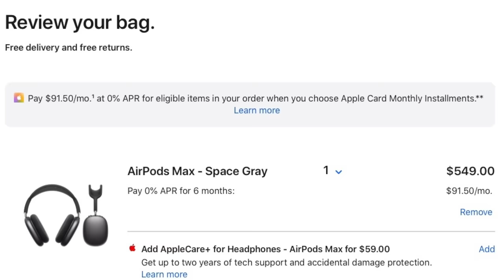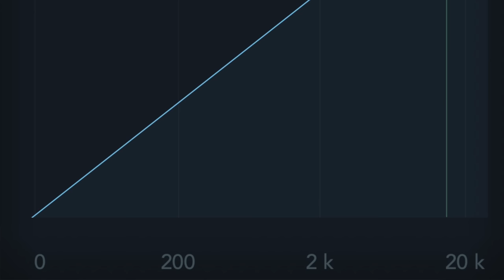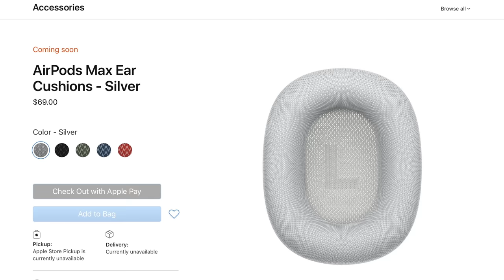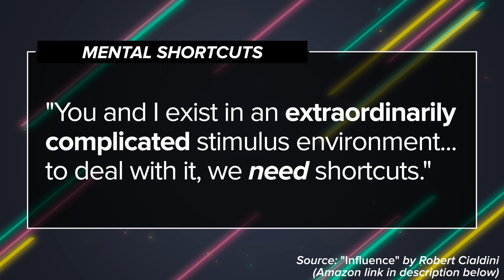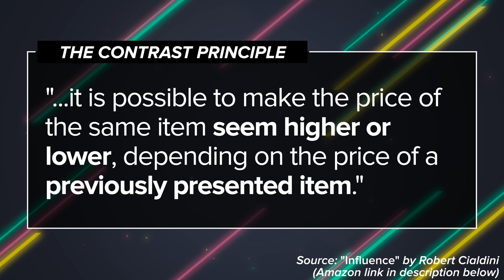Are AirPods Max Worth It? Our Honest Review.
David and David review the AirPods Max and help you decide if they are worth the price of $550.

1. The Worst Headphones Case In The World [0:44]
2. AirPods Max Style & Quality [1:35]
3. How To Turn Off AirPods Max [2:03]
4. Did We Mention The Case Is Terrible? [2:42]
5. AirPods Max Sound Quality [3:47]
6. AirPods Max Noise Cancelling Quality [4:53]
7. Spatial Audio On AirPods Max [5:09]
8. Are AirPods Max Open Air Or Closed Back Headphones? [6:32]
9. Our #1 Issue: The Price [7:06]
10. Why Bose's Noise Cancellation Is Better [7:30]
11. Apple's Marketing Strategy Behind The AirPods Max [8:11]
12. Apple Just Raised The Price Of High-End Headphones By $200. Thanks!!! [9:55]

(Amazon)

(Amazon)

(Amazon)

There's a lot we like and a few things we really don't like about these new Apple headphones. The build quality is great and the spatial audio feature is second to none. If you watch a lot of movies on your iPhone or iPad, you'll love the AirPodsMax.

While the AirPods Max are a bit heavier than other premium consumer headphones, they're quite comfortable. The active noise cancellation is solid, but we're not ready to dub the AirPods Max "King Of Noise Cancellation." Both the Bose Noise Cancelling Headphones 700 and Sony XM4 over-ear headphones have a strong case for best active noise cancelling headphones.

The Smart Case is a disaster. It doesn't really protect the AirPods Max at all.  The mesh headband is totally exposed, and there are slits at the bottom of the Smart Case which expose your AirPods Max. This could prove extremely problematic if your AirPods Max or Smart Case are exposed to liquid, as neither are water-resistant

It's also ridiculous that Apple didn't include an audio cable for wired listening. That'll cost you an extra $35, if you decide to buy one from the Apple Store.

Overall, we can't justify paying $550 (plus taxes and fees) for these headphones. They have too many flaws and are arguably not as good overall as the Sony XM4 or Bose 700.

Compare every cell phone, every plan, and coverage maps on UpPhone

for more iPhone help, tips, and tricks!